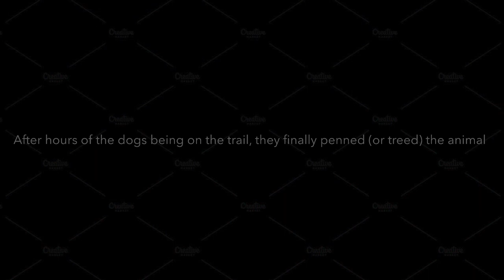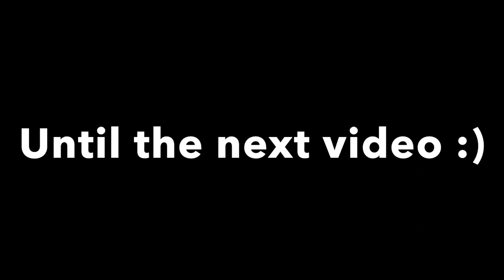A long tattoo (armadillo) hunt